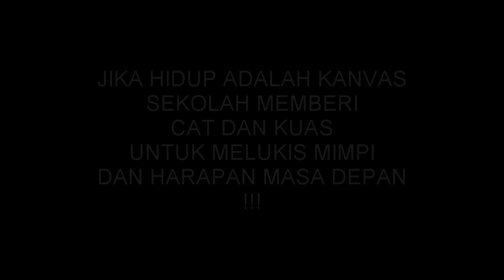YOWIS BEN "SKETCH"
SUPPORT TERUS GAWE BAYU SKAK.
ASLI FILM YOWIS BEN IKI NGGARAI NGAKAK TOTALITAS ALIAS KOCAK.
EMAN GAWE KON KON SING GAK NDELOK FILM YOWIS BEN IKI REK SUMPAH EMAN PUOL!

AKU GAWE GAMBAR IKI SOALE AWAK DEWE RESPECT KARO KARYAE BAYU SKAK ASLI WONG JOWO!!!
SALUT GAWE BAYU SKAK !!!